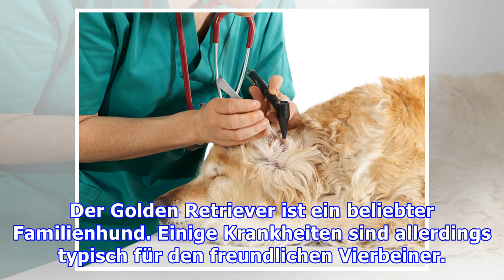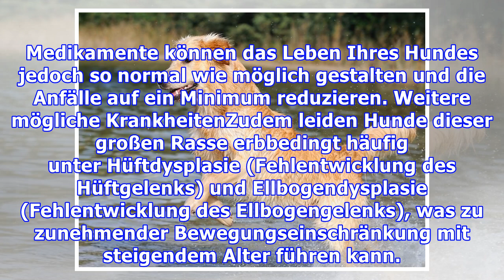Typische Krankheiten beim Golden Retriever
Der Golden Retriever ist ein beliebter Familienhund. Einige Krankheiten sind allerdings typisch für den freundlichen Vierbeiner. Welche das sind und worauf Sie bei der Haltung des kräftigen Retrievers achten sollten, erfahren Sie hier. Freundlich und kinderlieb – das ist der Golden Retriever. Eigent...